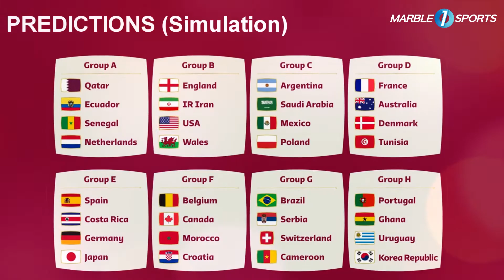⚽️WORLD CUP 2022(Group D) Tunisia vs Australia PREDICTION, marble run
⚽️FIFA World Cup Qatar 2022 Prediction Round of 16 | Result | Draw Pots, カタール 予測 抽選, 카타르 조추첨,dessiner, zeichnen, disegnare, рисовать, dibujar, desenhar
Copa do Mundo, Coupe du monde, ワールドカップ, 世界杯, 월드컵, विश्व कप,  Weltmeisterschaft, Cúp thế giới, বিশ্বকাপ , Mistrzostwa Świata, Кубок мира